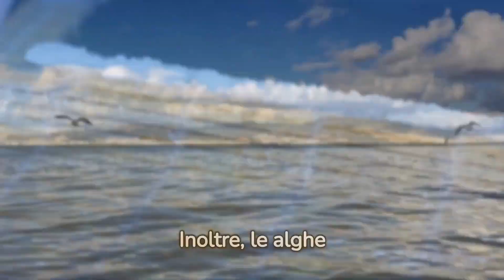ALGA NORI in Cucina 🍣😮 Sapore, SALUTE e Stile di Vita Equilibrato❗❗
Benvenuti nel nostro ultimo video dedicato al benessere! Oggi immergiamoci nel mondo affascinante delle alghe nori, un tesoro nascosto nei fondali marini che offre non solo un tocco delizioso ai tuoi piatti preferiti, ma anche una serie di straordinari benefici per la tua salute.

🌿 **Esplorazione Nutrizionale:** Scopriremo insieme la ricca composizione nutrizionale delle alghe nori, ricche di vitamine, minerali e antiossidanti. Un concentrato di benessere che può fare la differenza nella tua alimentazione quotidiana.

🚀 **Benefici Salutari:** Dalla promozione della salute cardiaca al supporto della forza ossea, esploreremo i molteplici benefici che le alghe nori portano alla tua vita. Un vero e proprio elisir marino per il tuo benessere generale.

🍽️ **Modi Creativi di Consumo:** Se ti stai chiedendo come integrare le alghe nori nella tua dieta, non preoccuparti! Ti offriremo suggerimenti pratici e ricette gustose per rendere il tuo incontro con queste alghe un'esperienza culinaria indimenticabile.

👩‍⚕️ **Controindicazioni e Consigli:** Mentre esploriamo i benefici, affronteremo anche eventuali controindicazioni e forniremo consigli pratici su come incorporare saggiamente le alghe nori nella tua routine alimentare.

Preparati per un'immersione nel mondo salutare delle alghe nori! Grazie per essere con noi in questo viaggio verso una vita più sana e gustosa! 🌊🌿✨

E se stai cercando prodotti unici e personalizzati, perfetti per te o come regali speciali, non perdere questa opportunità! Nel nostro *NEGOZIO ONLINE* troverai una vasta gamma di articoli: tazze creative, medagliette speciali, cover per telefono accattivanti, mascherine alla moda, grembiuli da cucina e molti altri prodotti irresistibili. *Scopri il Negozio Online* 🔗